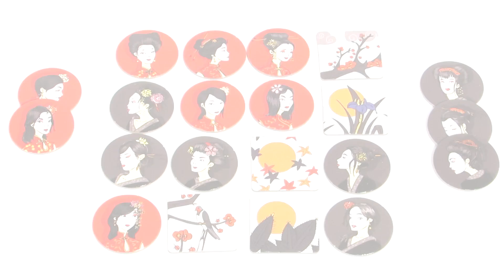Окийя. Обзор настольной игры от компании Стиль Жизни.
Прекрасен императорский сад в Стране восходящего солнца. Изящны гейши, что желают благосклонности императора...